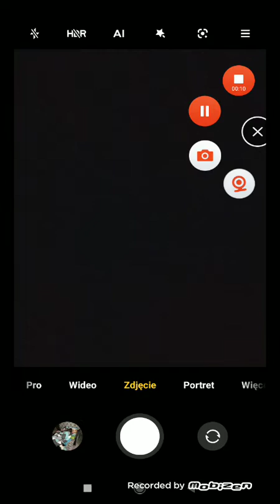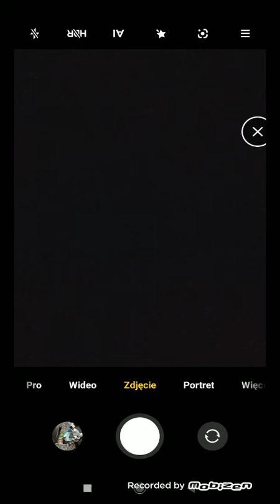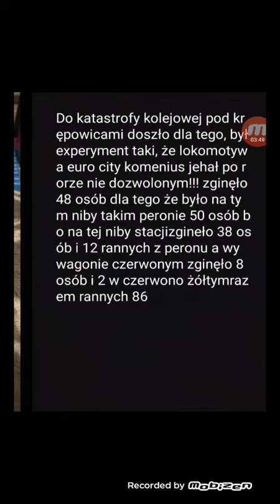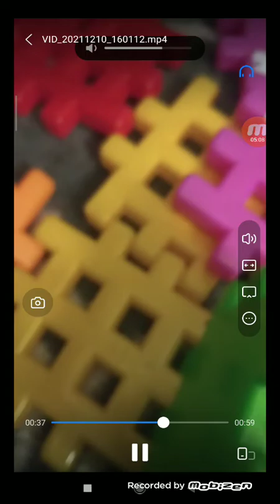Katastrofa kolejowa pod Krępowicami, ale 5km dalej